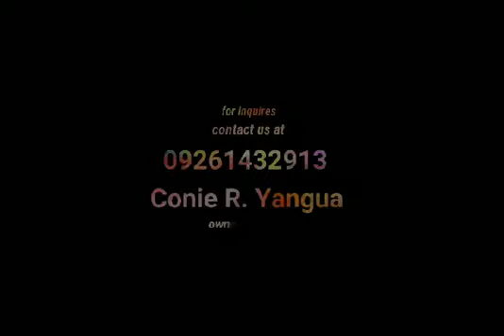"Birthday Surprised to San Pedro San Jose Antique"